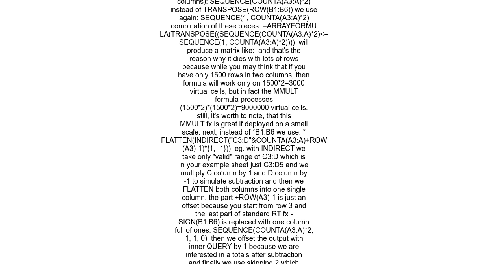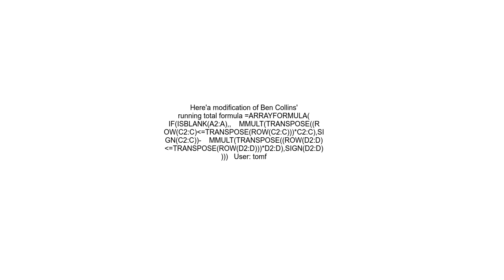Using ARRAYFORMULA to Calculate Running Total of Payables Alternative to INDIRECT